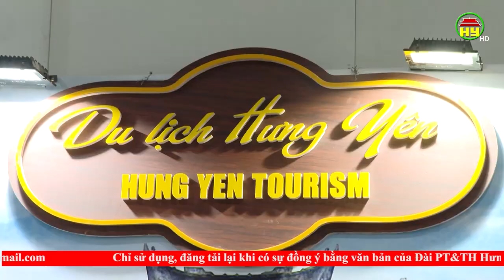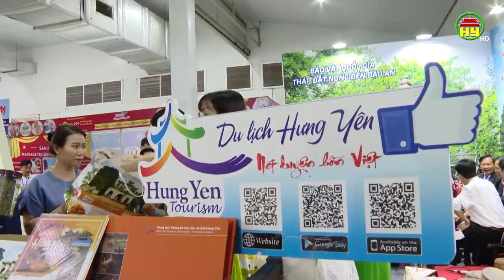Quảng bá du lịch tại hội chợ Du lịch Quốc tế Việt Nam